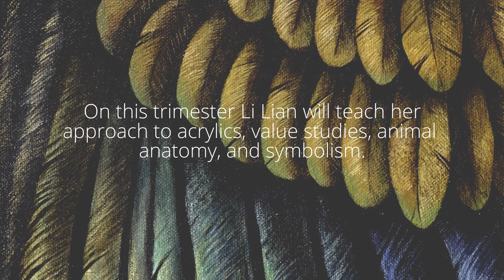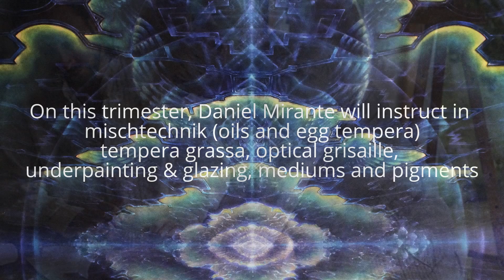Vienna Academy of Visionary Art Spring Trimester 2017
EXPLORE YOUR VISION
with Daniel Mirante & Li Lian
during our Spring Trimester from April 18th – June 23rd 2017
with 1 week break: May 22 – 29th

To explore the spiritual & contemplative power of image-making,
Daniel Mirante will guide you through the venerable principles of the Mischtechnik, a layered approach to oil & egg tempera
that evokes the inner worlds – transfiguring visions
of the sacred into paint.

At the same time, Li Lian will lead you into the world of dreams,
animal spirits & plant knowledge, imparting her highly-crafted
& intuitive approach to acrylics on a journey into the
transformative & healing power of art.

Classes are held from Monday to Friday from 10am - 6pm
Tuition €3,300